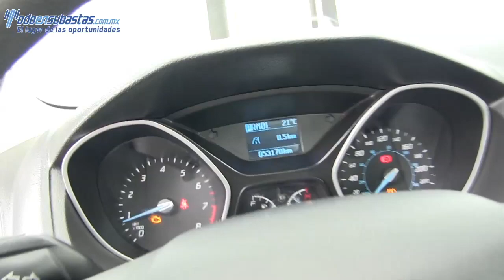102959 FORD / FOCUS / 2013